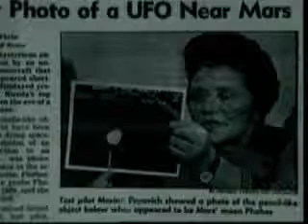Russian Mars probe was downed by aliens - OFFICIAL